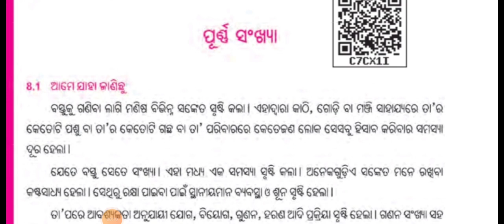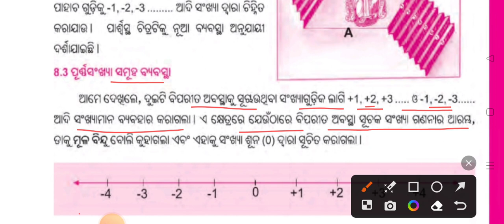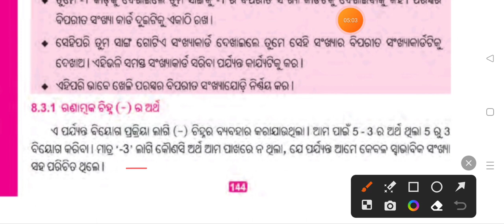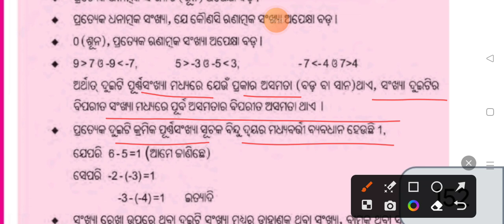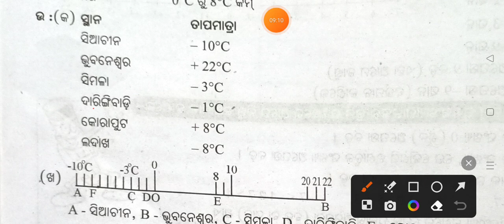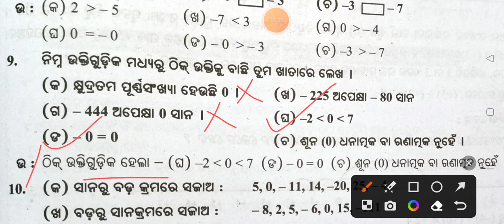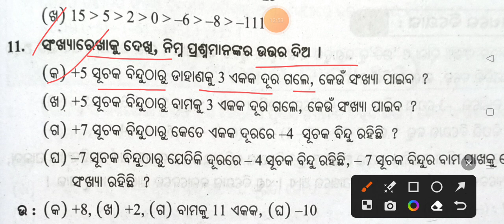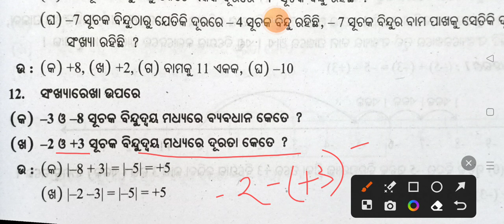Class 6 math chapter 8 Exercise - 8.1 question answer // Odia medium